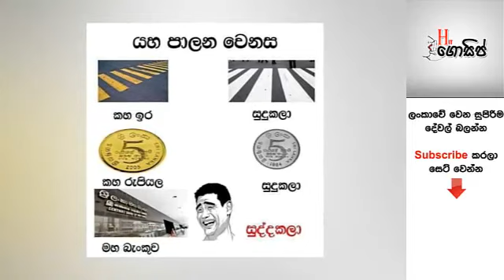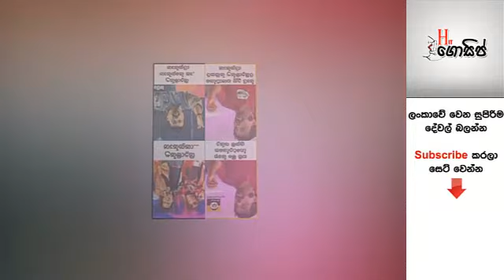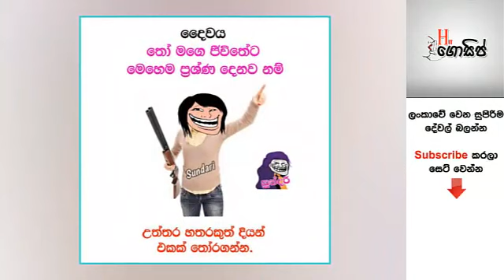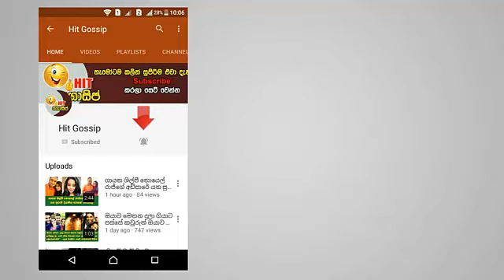සති අග මුහුණු පොතේ කා අතරත් හුවමාරු වෙන දවසේ සුපිරි ආතල් (සෙනසුරාදා) - 2019-08-17